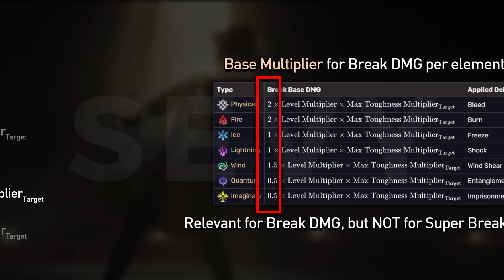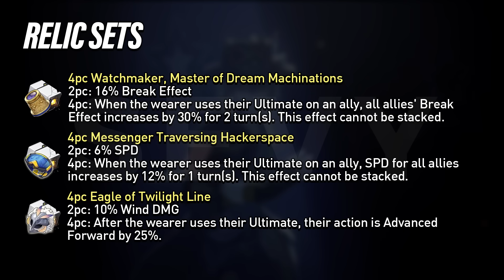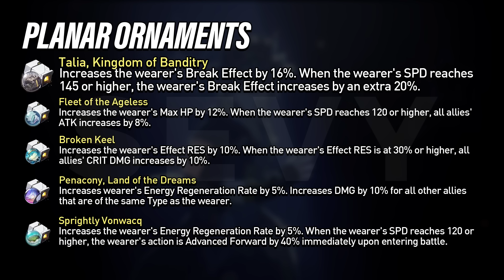HARMONY MC: How to Play, Best Relic & Light Cone Builds, Team Comps | HSR 2.2 Early Access Server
The footage in this video was taken on the HSR 2.2 Creation Experience Server (Early Access). Harmony MC / Trailblazer is the new Harmony variant that introduces the brand new Super Break damage and puts a spotlight on Break-focused units and teams. Learn more about how to play the Harmony MC, their best relic and light cone builds, eidolons, team synergies, gameplay tips, and more in this video.

Timestamps
0:00 Harmony Trailblazer / MC & Build Guide
0:36 Ultimate & Super Break Explained
3:22 Skill, Basic ATK
4:48 Technique, Stat Bonuses, Trace Priority
6:07 Eidolons
7:20 Relic Stats
9:01 Relic Sets & Planar Ornaments
10:37 Light Cones
11:44 Team Comps
18:10 Auto Battle